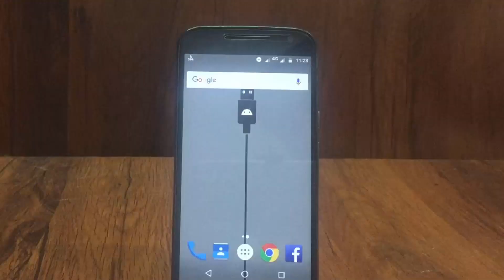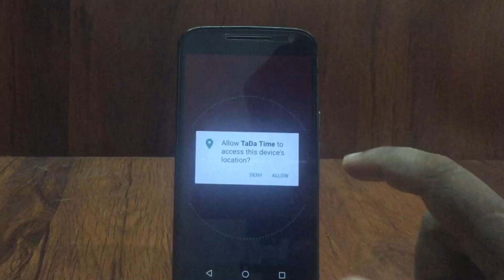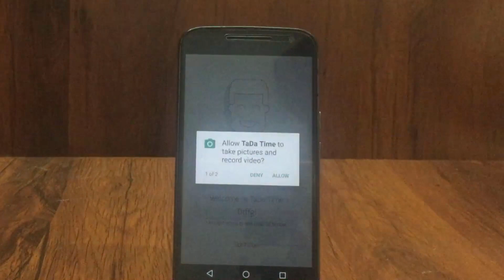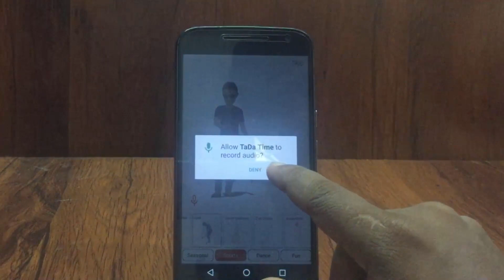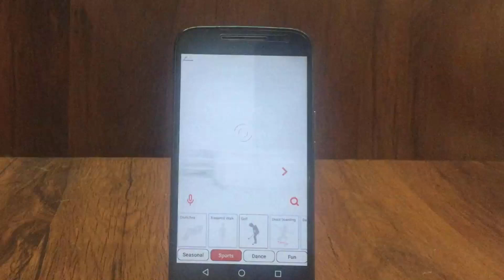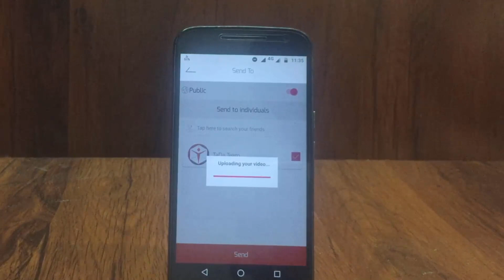HOW TO CREATE YOUR OWN 3D AVATAR WITH YOUR SMARTPHONE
follow me on share chat - ashkar kannur

DISCLIMER
 THIS YOU TUBE CHANNEL DOES NOT  PROMOT ANY TYPE OF ILLEGAL ACTIVITIES . ALL VIDEOS AND CONTENTS ARE EDUCATIONAL PURPOSE ONLY , THIS YOUTUBE OR ME NOT BE RESPONSIBLE IF SOME ONE IS  ABUSED ANY WAY . COPYING VIDEOS IN THIS CHANNEL WITHOUT PERMISSION IT MAY CAUSE YOU TO LOSE YOUR OWN YOUTUBE CHANNEL .

previous videos -- must watch

top play lists

KEEP SUPPORT